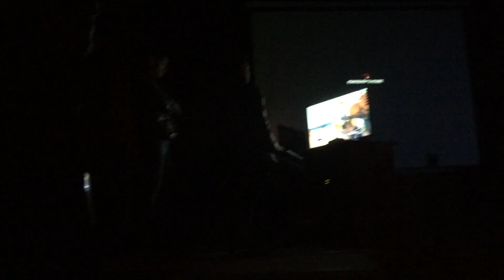[Street Fighter Algerie] FnK Gaming Tournament 18-12-2015